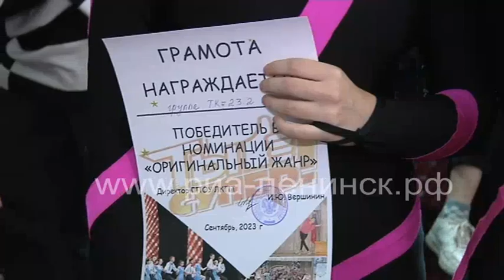Ты – супер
Проникнуться общей идеей и традициями. В преддверии Международного дня музыки для студентов 1 курса Ленинск-Кузнецкого политехнического техникума состоялось традиционное конкурсно-развлекательное мероприятие «Ты – супер!». На сцене техникума зажглись новые звезды в творческой группе техникума «Элегия».